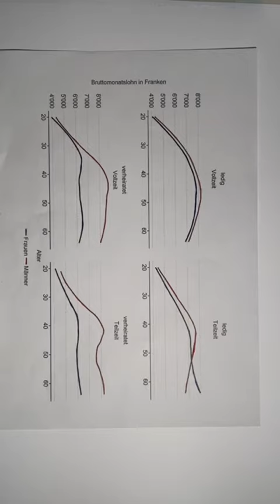Gleiche Arbeit, ungleicher Lohn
Janine, Adar, Alessandro, Leonie